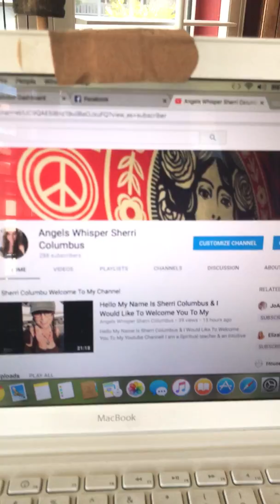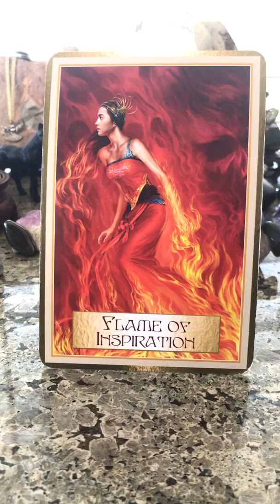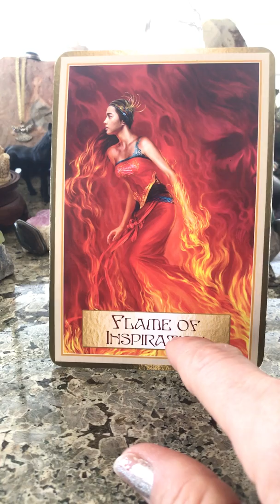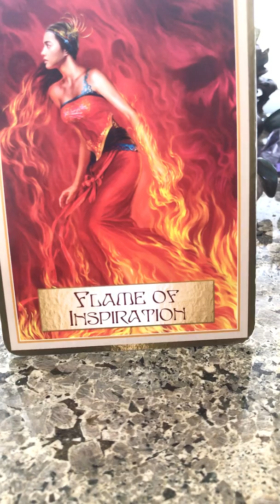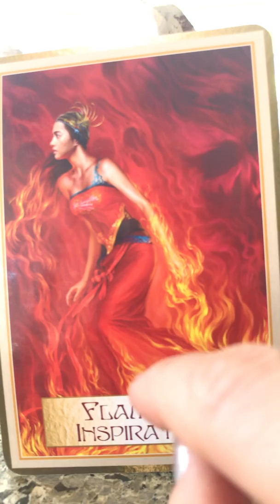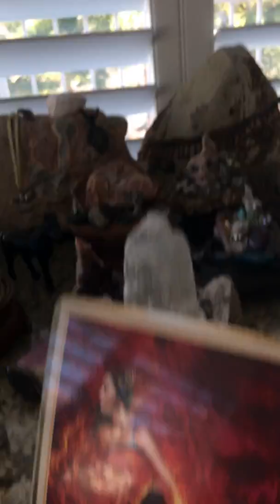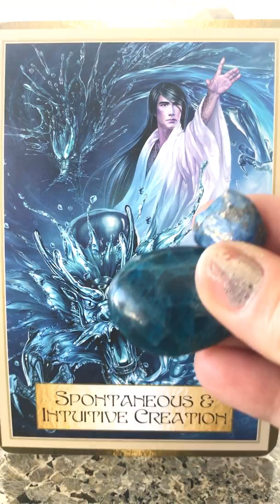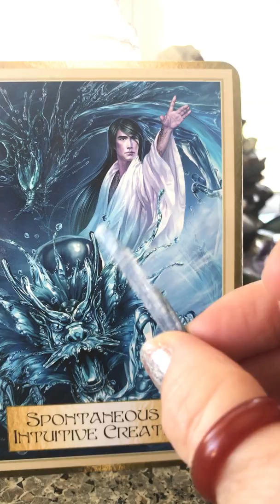Todays Reading for Angels Whisper "Spark It Up & Take HOLD Of Your Creative Abilities & GO!"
Our Deck; The Wisdom of The Golden Path
Our Cards; Flame of Inspiration, Spontaneous Intuitive Creation

So I thought about it after I recording, about the ghosts. There are CERTAIN ghosts that are calling her home and OTHERS she is leaving in the past!